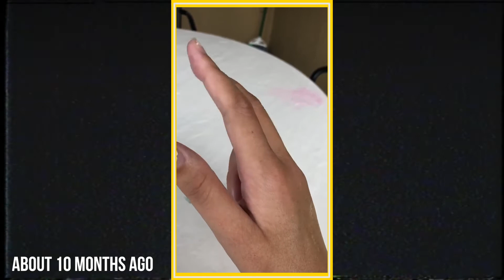ITS BEEN ONE YEAR TODAY SINCE MY SURGERY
Gaaahhh!! I cannot even believe I’ve made it to a year! Some of you asked ... here it is. The best is yet to come! Keep pushing even when you don’t feel like you can literally hold on anymore